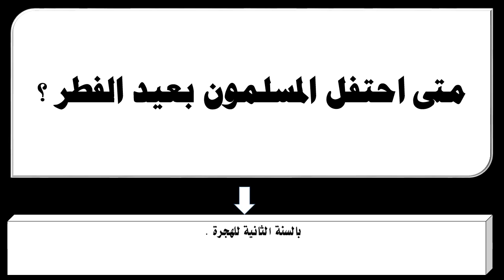متى احتفل المسلمون بعيد الفطر ؟